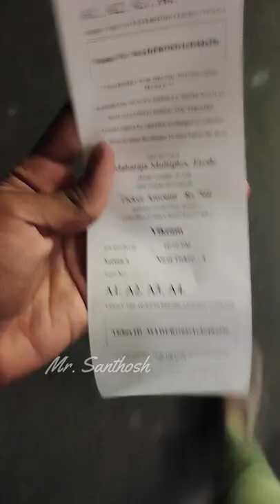Theatre Mini Vlog